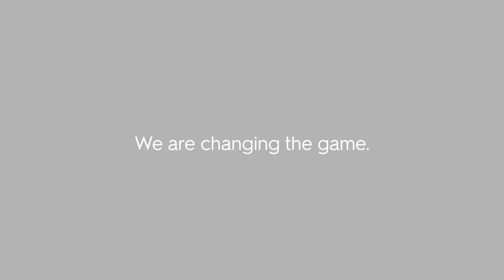WeAreOne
The foundation of professional soccer – USL League One makes its mark with a vibrant, colorful identity, as it gears up for its debut in the 2019 season with league leadership and ownership that will forge a unique identity – driven by determination, unity and inspiration.